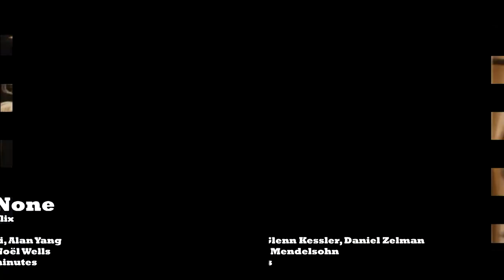Top 10 Best TV Shows of 2015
10 Best TV Shows 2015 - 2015 was a great year for TV and here are the shows I feel were the best of 2015.

Original network: The CW
Genre: Comedy-drama, Romantic comedy, Satire
Created by: Jennie Snyder Urman
Starring: Gina Rodriguez, Andrea Navedo
Running time: 42 minutes

Fargo (Season 2)
Original network: FX
Genre: Anthology, Crime drama, Black comedy
Created by: Noah Hawley
Starring: Kirsten Dunst, Patrick Wilson, Jesse Plemons
Running time: 48–68 minutes

Marvel's Daredevil
Original network: Netflix
Genre: Action, Crime drama, Superhero
Created by: Drew Goddard
Starring: Charlie Cox, Deborah Ann Woll
Running time: 48–59 minutes

Bloodline
Original network: Netflix
Genre: Drama, Thriller
Created by: Todd A. Kessler, Glenn Kessler, Daniel Zelman
Starring: Kyle Chandler, Ben Mendelsohn
Running time: 49–65 minutes

Original network: Netflix
Genre: Comedy
Created by: Aziz Ansari, Alan Yang
Starring: Aziz Ansari, Noël Wells
Running time: 26–31 minutes

Marvel's Jessica Jones
Original network: Netflix
Genre: Psychological thriller, Superhero, Neo-noir
Created by: Melissa Rosenberg
Starring: Krysten Ritter, David Tennant
Running time: 46–55 minutes

Original network: ABC
Genre: Action, Adventure, Superhero
Created by: Joss Whedon, Jed Whedon, Maurissa Tancharoen
Starring: Clark Gregg, Brett Dalton, Chloe Bennet
Running time: 41–44 minutes

The Flash
Genre: Superhero fiction, Drama, Action
Created by: Greg Berlanti, Andrew Kreisberg, Geoff Johns
Starring: Grant Gustin, Jesse L. Martin, Carlos Valdes
Running time: 42–45 minutes

Star Wars Rebels Original network:  Disney XD Genre:  Science fiction, Action-adventure Created by:  Simon Kinberg, Dave Filoni Starring:  Freddie Prinze, Jr, Taylor Gray Running time: 22 minutes